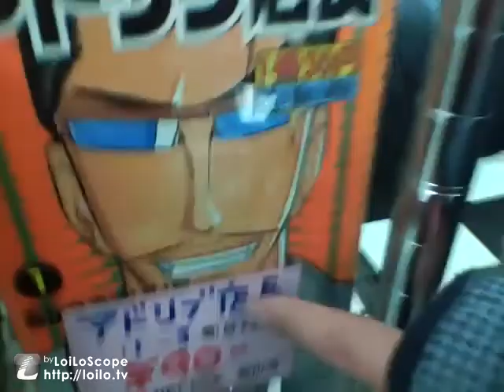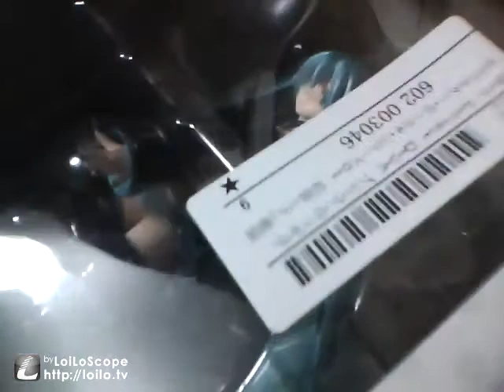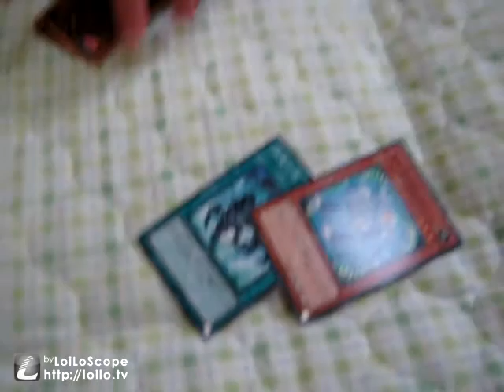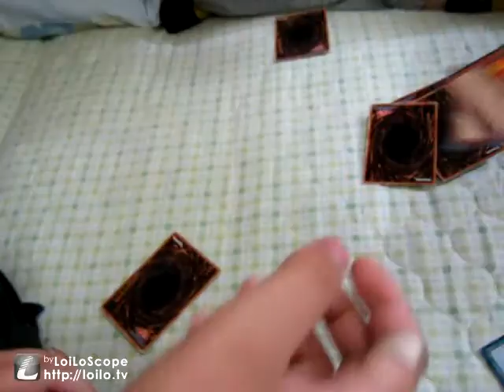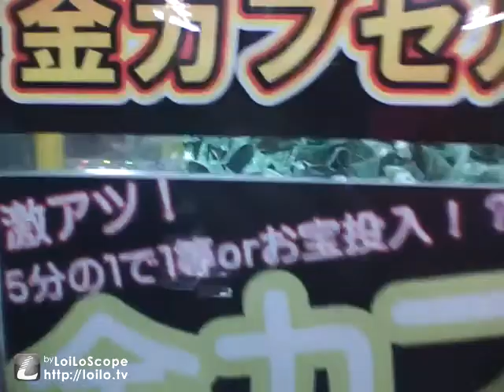アップするタイミングを逃したミニ動画集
撮ったけどアップできなかったミニ動画達
もったいないのでまとめてアップップ